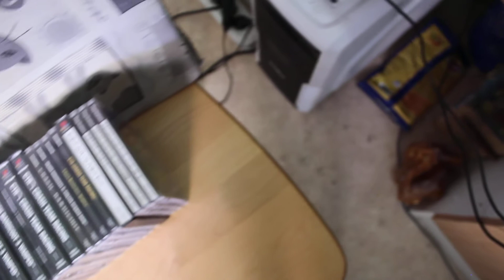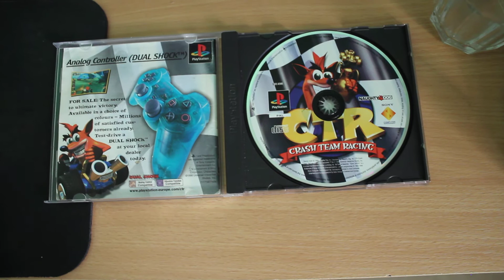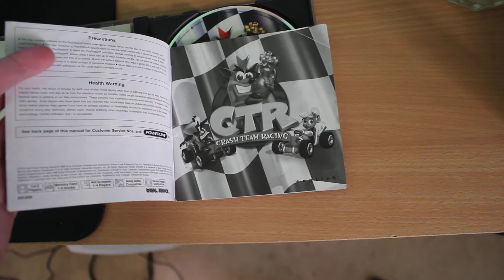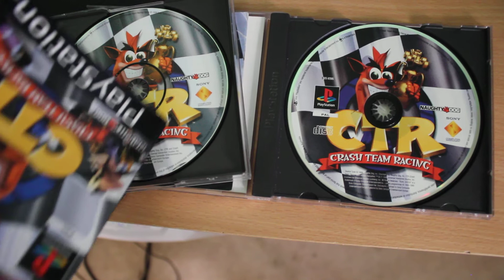A latest find, part 11 (1080p)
Found a Black Label Australian CTR (this is just your normal regular PAL version). Interesting case it has. Pretty much the UK version, but with NTSC/U case, sorta.
Where Scandinavian / Nordic Crash Bandicoot 1 in a Big Box, is fricken still the only one missing?

Shoutouts yet fricken again yet another yet fricken yet another time to TumeK5 (SCN man) and CrashRatchet008 (probably likes this game).